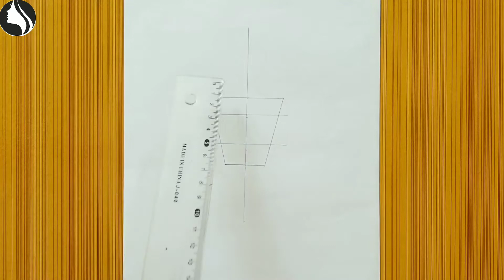How to draw a girl from back side with beautiful dress step by step for beginners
Hey guys hope you have learned so many points from this video i.e How to draw cute anime girl || pencil sketch step by step for beginners

This video is especially for beginners who want to learn something.
Best wishes for you people

Title: How to draw cute anime girl || pencil sketch step by step for beginners.